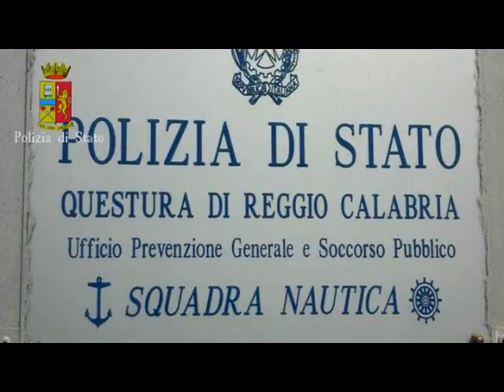Video polizia riprese aeree arresto per furto barca a vela